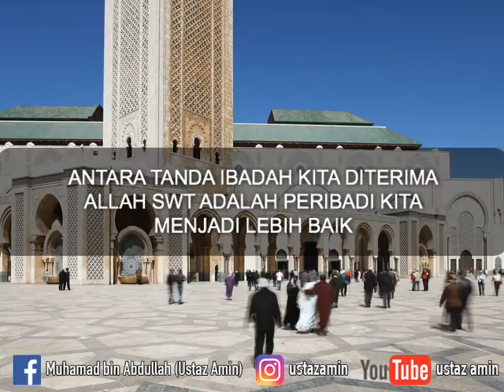Ustaz Amin - Tanda Ibadah Diterima Allah